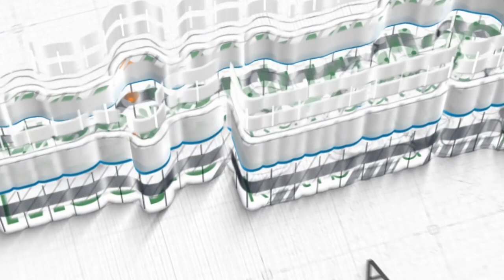[Kitab Al Kabaa'ir] Mencap Wajah Hewan dengan Besi Panas & Judi ~ Ust Nizar Saad Jabal, Lc., M.Pd.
Kajian Kitab Rutin
Kitab Al-Kabaa'ir Dosa Besar ke 72-73